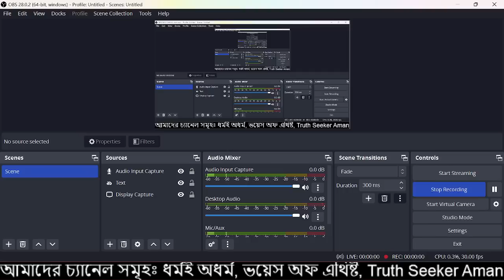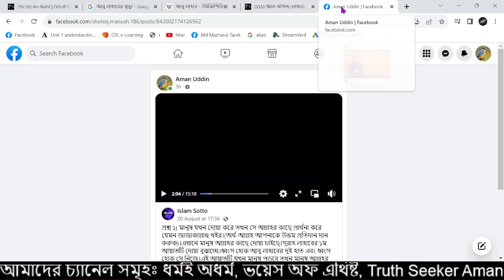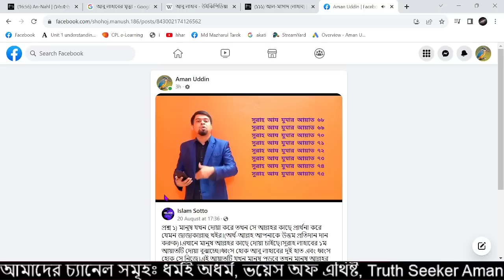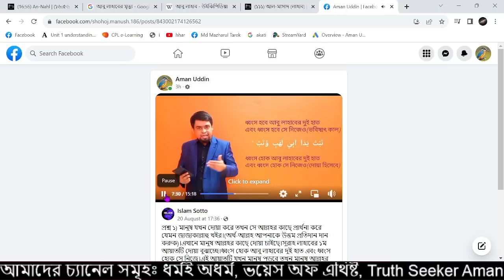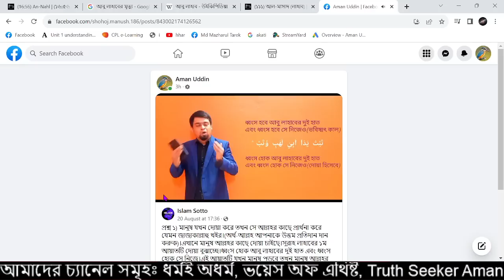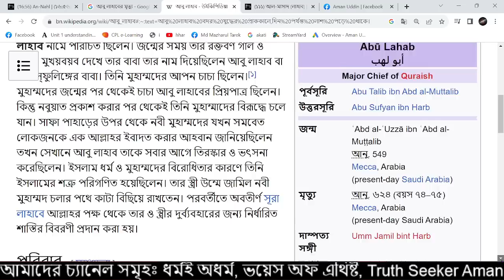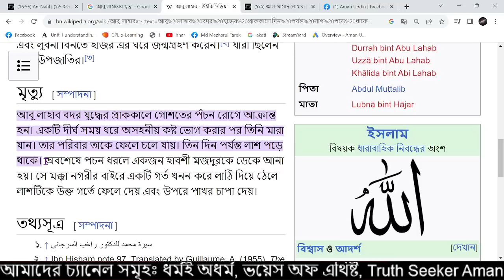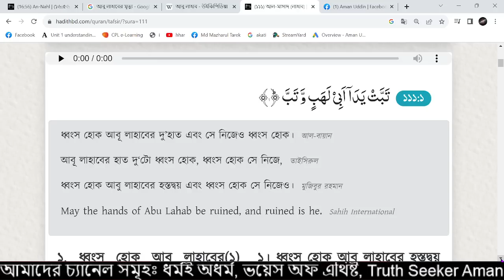একজন মুমিনের মুখেই শুনুন আল্লাহ কতটা অসহায়! সূরা মাসাদ।ধর্মই অধর্ম, আমান উদ্দিন।